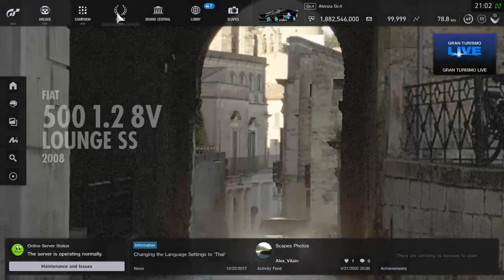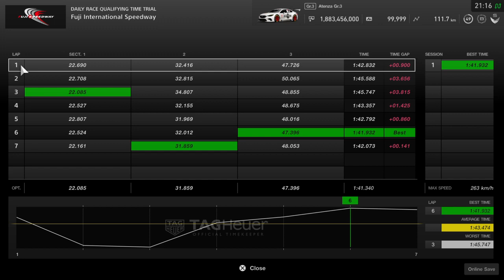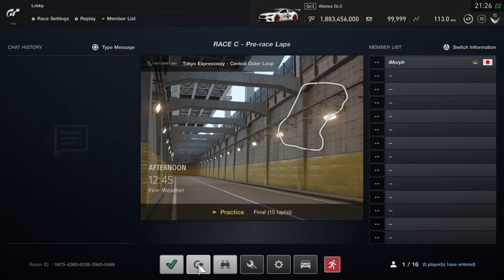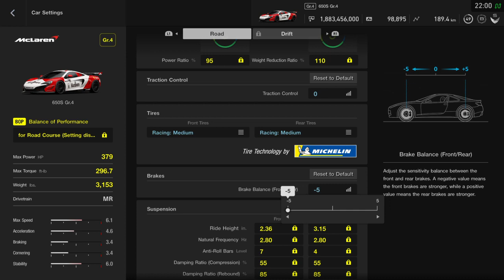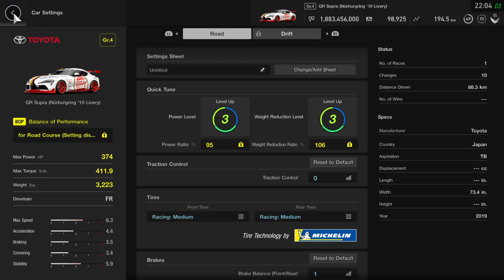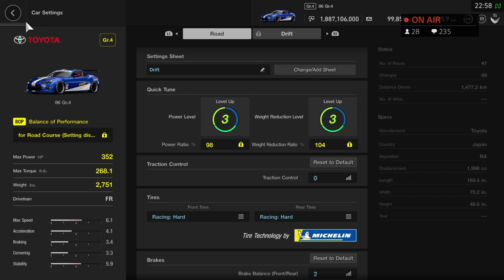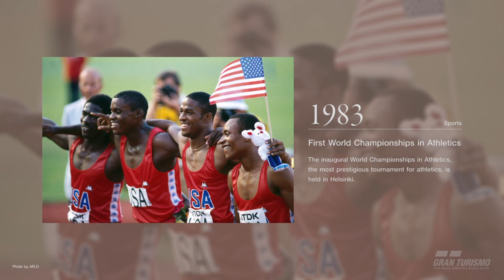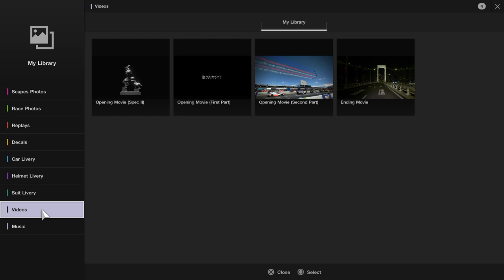FCC Gaming: RACE C Pre-race Laps